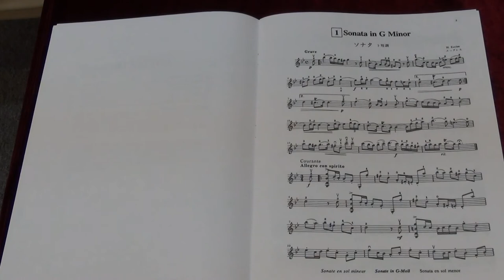Suzuki Violin School Vol.8 No.1 Sonata in G minor I Grave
No.1 Sonata in G minor I Grave
Played by Mike Chau